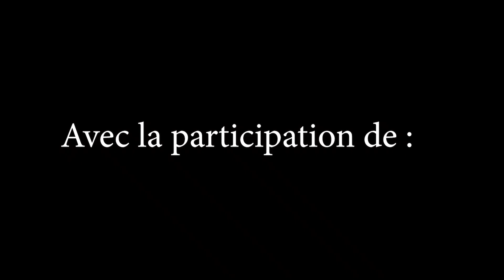Notre voyage solidaire à Madagascar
Dans le cadre d'un projet solidaire, les 11 Compagnons du groupe "Scout et Guides de France" de Rixheim ont passé tout le mois d'août 2018 à Madagascar. Ils y ont rejoint le Docteur Ramanantsialonina Joro Mahefa, Directeur de l'ASERN (Association des Organsiations pour l'Education et la Récupération Nutritionnelle) d'Antananarivo, la capitale malgache. Durant près de 20 jours, ils y ont accompli 2 missions distinctes. La première équipe, composée de 6 personnes, a pris part au chantier de construction d'une maison destinée à une famille dans le besoin. La seconde équipe a mis sur pied un programme d'aide à l'apprentissage de la langue française à des jeunes bénéficiaires de l'ASERN.

L'année précédant notre voyage a été consacrée à la récolte des fonds requis pour la construction de la maison et pour le paiement des billets d'avion notamment. Nous avons également organisé notre voyage, avec le soutien actif de l'association Terre Des Hommes Alsace. Sur place, nous avons logé au centre ANYMA, un centre social destiné à l'accueil de bénévoles internationaux ainsi qu'aux familles de jeunes malgaches hospitalisés à l'Hôpital HJRA. Tous les matins, nous nous rendions sur nos de travail en taxi-be, le transport en commun local consistant en un minibus dans lequel s'entasse jusqu'à 35 personnes.

Après le 20 août, nous sommes partis découvrir le sud du pays pour une période de 10 jours. Accompagnés d'Arsène et Mike de la société Ankoay Aventure, nous avons pleinement profité des magnifiques parcs naturels de l'île (Parc de Ranomafana, Massif de l'Andringitra et Massif de l’Isalo).

Cette expérience fut la première du genre pour nombre d'entre nous et nous en sortons tous pleinement satisfaits d'avoir accompli notre mission. Nous sommes aussi très heureux d'avoir vécu un mois entier en immersion totale dans une culture si différente de la nôtre.

Un grand merci à nos partenaires :

L’association des Organisation pour l’Education et la Récupération Nutritionnelle :
M. RAMANANTSIALONINA Joro Mahefa, Directeur ainsi qu'à tout le personnel de l'ASERN

L’association TERRE DES HOMMES ALSACE :
Mme FLAMMEN Brigitte et M. FLAMMEN Jacques
M. REY Simon, Président de l’association
Mme GRUMET Danielle
M. ROMEDER Gérard
Ainsi que l’ensemble des bénévoles de l’association

A Arsène et Mike de la société Ankoay Aventures, nos guides durant la découverte de l'île
Au personnel du centre ANYMA où nous avons logé durant toute la mission soldiaire

L'association des Scouts et Guides de France ainsi que l’ensemble des membres du groupe SGDF de la 1ère RIXHEIM
La Branche Compagnons
Notre Accompagnateur Pédagogique M. TSCHAMBER Jérémy
Nos Accompagnateurs Compagnons Mme et M. ADAM

Nous remercions également chaleureusement tous nos soutiens, familles et amis ayant contribué à la réussite de ce projet solidaire :

Le Lions Club de Saint-Louis (68300)

Le Ministère des Affaires Étrangères et de l’Europe via le FONJEP

Le Bureau d’information du Parlement Européen de Strasbourg

Le Triangle de Huningue et le collectif Dare to Dance

Les communes de Rixheim (68170) et de Huningue (68330) ainsi que le Conseil Municipal des Jeunes de Huningue

Les Communautés de Paroisses de l'Eau Vive et des Collines
L’équipe d’animation pastorale de Blotzheim

L’association Rixheim 170

M. LACHAIZE Christophe et toute l’équipe de la base scoute de Gildwiller sur le Mont
M. LECLECH Daniel pour ses conseils et la formation en maçonnerie qu'il nous a dispensé

Les journaux L'Alsace et les Dernières Nouvelles D'Alsace
La radio RCF Alsace

La plateforme de financement participatif Kisskissbankbank.com :
Et les contributeurs à cette cagnotte :
Mme WALD Liliane
M. RENCK Hubert
Mme MAISON Nathalie
M. MENGUCEK Memet
M. MIRABET Anis
Mme PATRY Rose
Mme RENCK Virginie
Mme BALL Hélène
Mme NIEDERGANG Claire
M. SIMET Guillaume
Mme ESTERMANN Brigitte
M. CACHEUX Lionel
Mme MAUÉ Barbara
Mme GAECHTER-ADAM Marie
Mme MALNATI Maryse
M. MENESTRIER Jean-Christophe
Mme BUCHOLZER Geetha
Mme FRANCK Tania
M. DEBECKER Guy
M. DEBECKER Pierre-Luc
Mme L’HARIDON Véronique
Mme et M. LE BALLE Aline et Yves
M. SCHWERTZ Denis
M. KATZ Jean-Phillipe
Mme et M. MAUÉ Marie-Agnès et Paul Georg

Ainsi que l’ensemble des donateurs privés :
Mme FESSLER Danielle
Mme PORTMANN
M. BRUGIREGARDE Patrick
Mme et M. WALD Madeleine et Roland
M. HERTH Laurent
M. LITT Freddy
M. ZÉ
Mme et M. SIMET Jocelyne et Gilbert
M. POMMIER Norbert
Mme POYOL Annick
Mme et M. GRUMMET Danielle et Raymond
Mme BAUMANN Yvette
M. DEBECKER Thibaut
Mme RAMASSAMY Betty
M. SCHMITT Marius
M. HAEGY Bernard
M. MENG Hubert
Mme et M. STAUB Christine et Guy
M. KIRSCHHOFF Pierre
Mme et M. DEBECKER Isabelle et Pierre-Luc
Mme et M. WALD Liliane et Alain
Mme et M. PAPIRER Virginie et Yves
Mme PAPIRER Renée
Mme et M. MOREAU Lucie et Éric